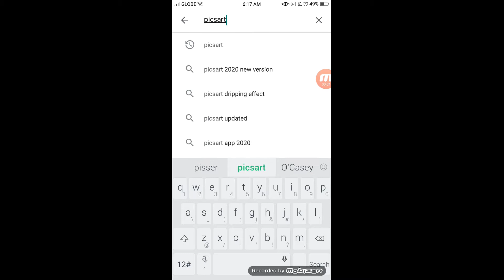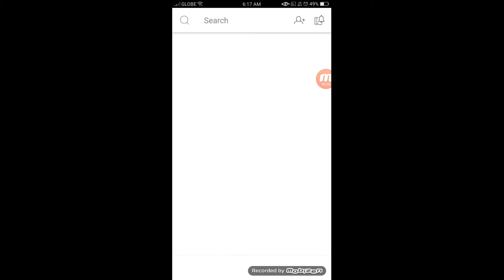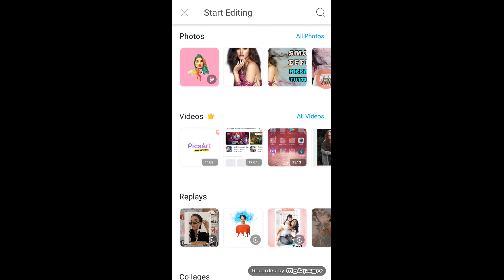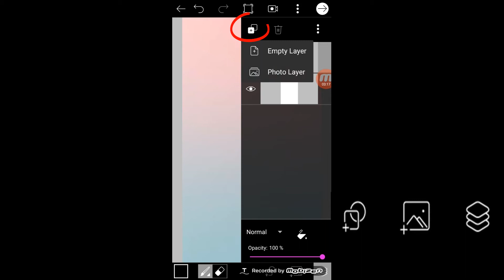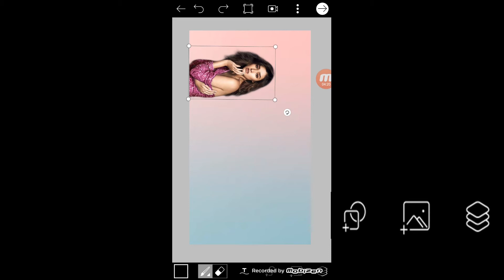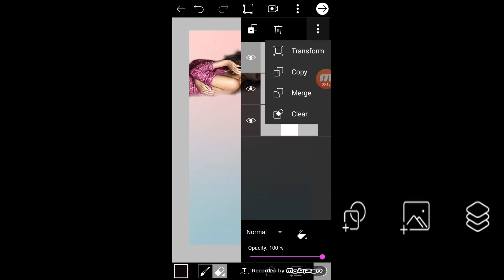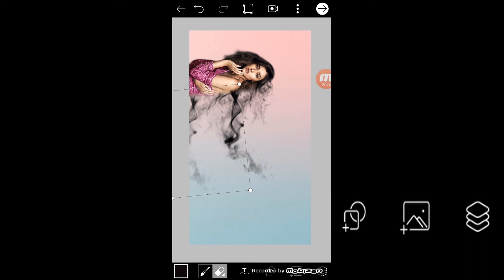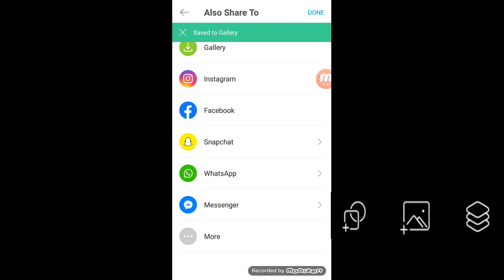HOW TO EDIT PICTURES IN PICSART l SMOKE EFFECT 2020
HOW TO EDIT PICTURES IN PICSART l SMOKE EFFECT 2020 FREE